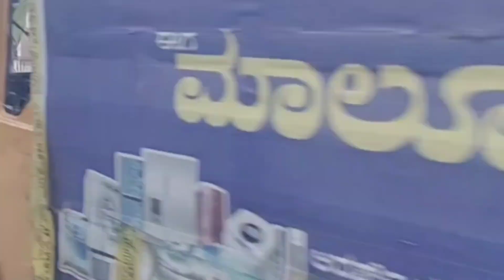malur market mein Ramayan ka aadami Dekha tha bahut achcha laga long vlog video#